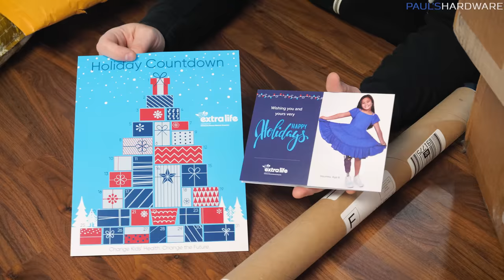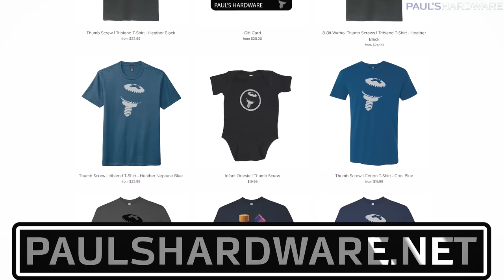Guess what NVIDIA sent me?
Guess what NVIDIA sent me? - Dec 2022 End of Year Mail Time
► TIMESTAMPS
0:00 Intro
0:40 A Few Letters Sent to my PO Box
3:47 The Tube, and one more gift
6:00 Vendor Gifts from AMD, Zotac and One More
8:52 Wraith Spire (Copper Version) from Tech Blacksmith
10:28 Beer and Chocolate from Merch Guy John
12:44 NVIDIA sent something cool...
14:35 PCWorld’s Epic Merch Drop
16:39 Stuff I Bought on Black Friday

:::Send Me Stuff:::
Paul's Hardware